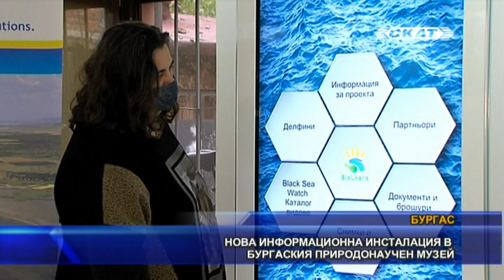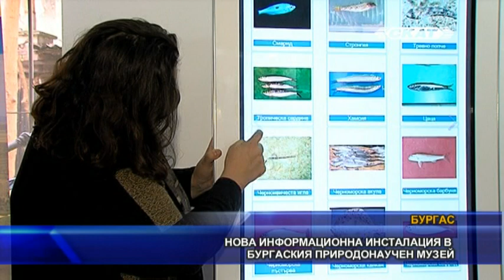Нова информационна инсталация в бургаския природонаучен музей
Звуците, които издават делфините, може да се чуят и на сушата. Това е възможно в природонаучния музей в Бургас, където тези дни бе поставен информационен модул с богата информация за Черно море и неговите обитатели. Основното му предназначение обаче е да се обърне внимание на един от най-наболелите екологични проблеми, свързан със замърсяването на водните басейни с отпадъци.
Проблемът засяга не само тези, които живеят край морето, но и хората от вътрешността на страната.
Затова специалистите са категорични, че борбата с това замърсяване трябва да започне на сушата с намаляване употребата на пластмаса. Именно затова новата инсталация в бургаския природонаучен музей е ориентирана най-вече към образователните дейности. Към нея са представени и макети на черноморски делфини, които онагледяват как полимерните отпадъци вредят на морските обитатели.